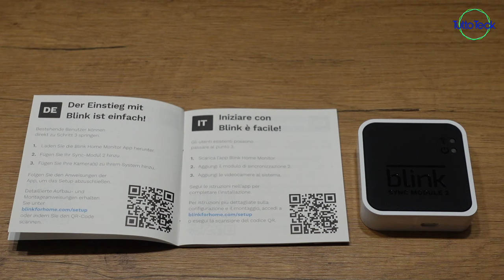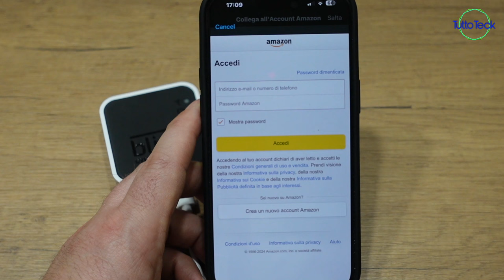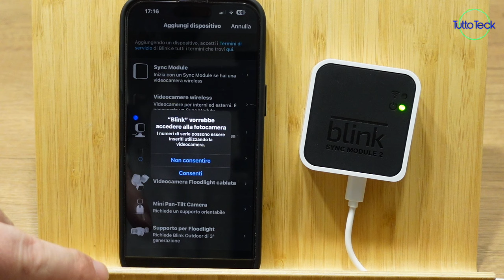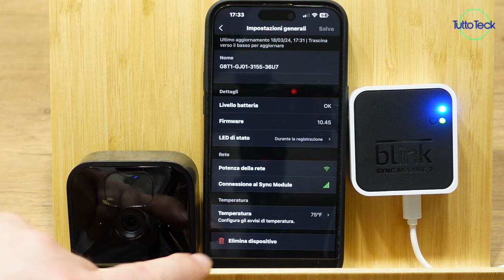ALEXA MOSTRA LA SICUREZZA DI CASA: SCOPRI LE TELECAMERE BLINK DI AMAZON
Le telecamere attualmente sono in offerta!

✰ Blink Outdoor 4 videocamere

✰ Blink Mini